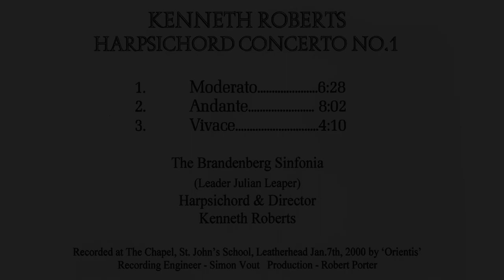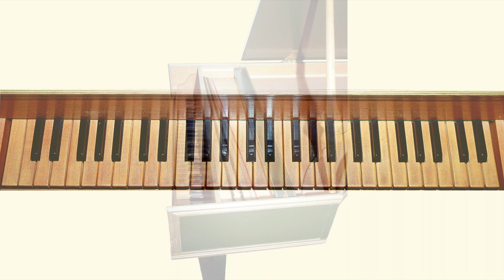Kenneth Roberts Composer - Harpsichord Concerto